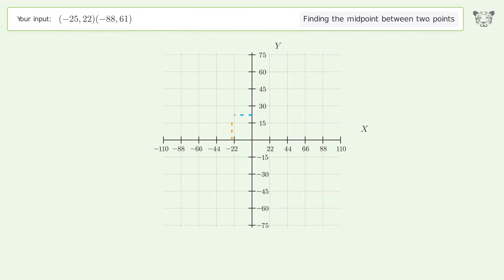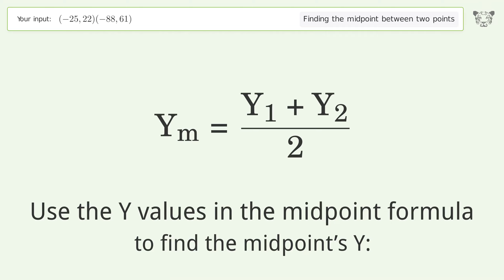Find the midpoint between two points p1 (-25,22) and p2 (-88,61): Step-by-Step Video Solution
See how to easily find the midpoint between two points p1 (-25,22) and p2 (-88,61) with our clear, step-by-step video guide on Tiger Algebra. Also, check out for more tips and tricks